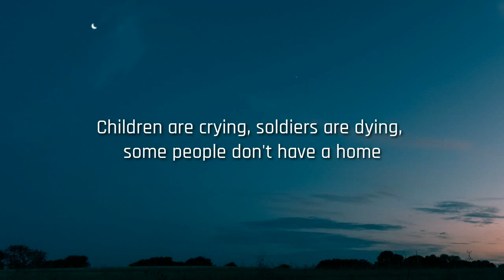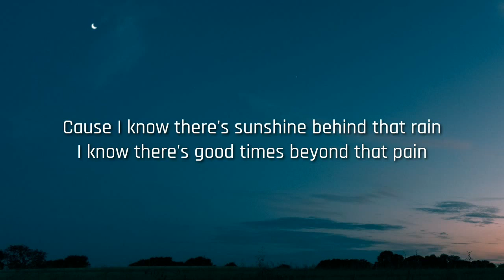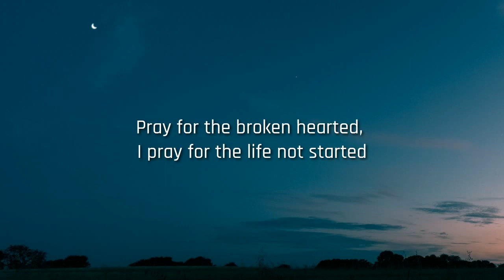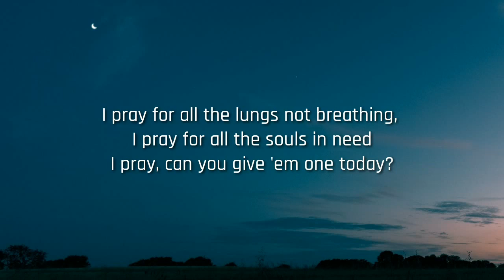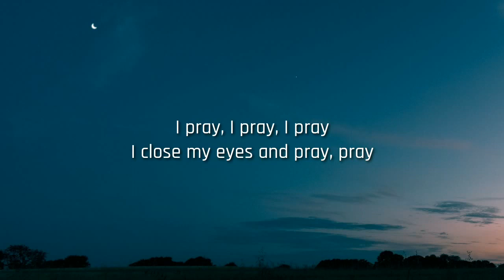Pray || Justin Beiber || Lyrics